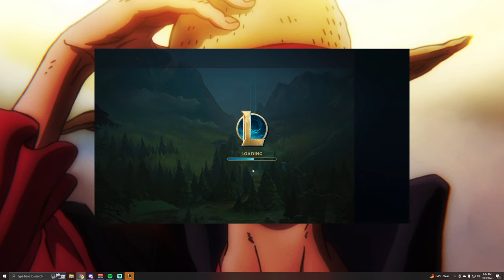What you snackin' on? - Apples. - Comms with Quantum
game from stream where i matched with quantum after we had lost like 1000000 games together xD